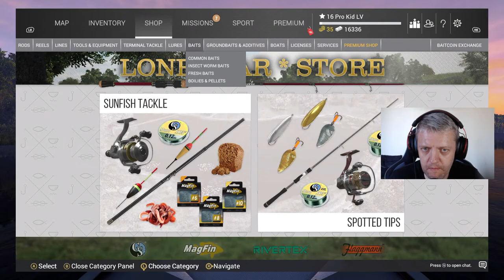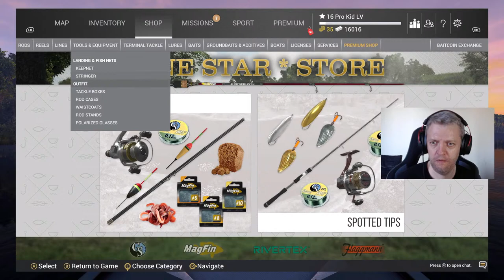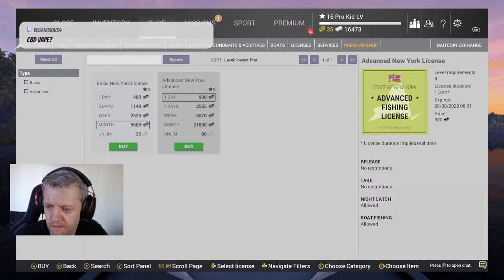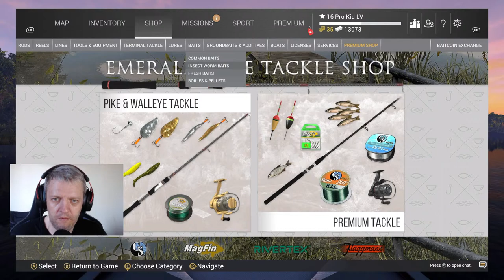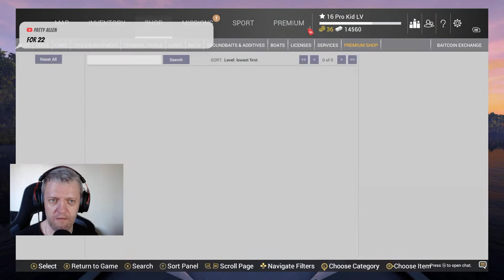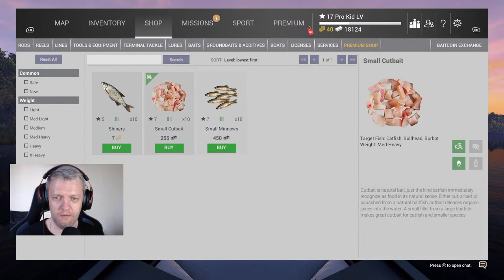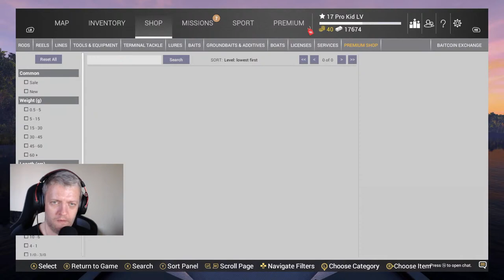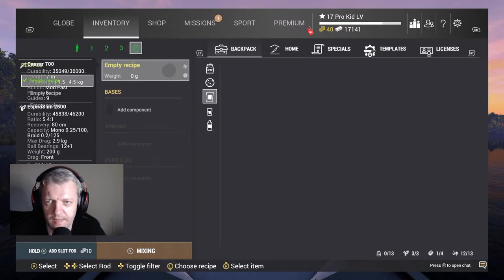Live - Fishing Planet gameplay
Let's get that fishy thingy

There might be some bad language!